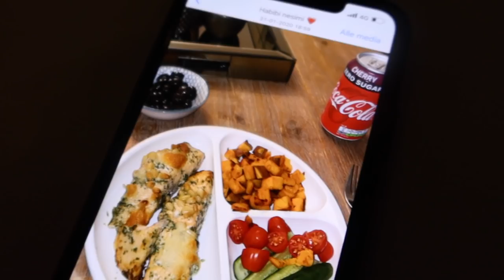HUIS GEKOCHT & voorbereidingen vakantie! - Myriam Ahmadi vlog